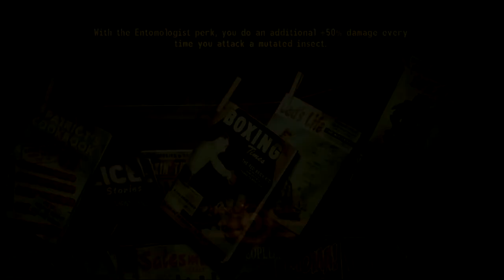Let's Play Fallout New Vegas Part 25 - They're Not So Great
In this part, we continue our struggles in Boulder City, ever searching for a clue to finding Benny, the man in the checkered suit who killed us.  Apparently, we need to kill Great Khans to make that happen, so let's do it.